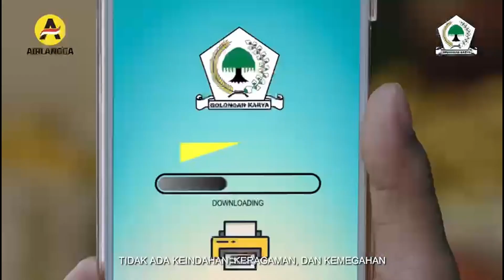Kang Dedi Mulyadi, hajar jahanam....